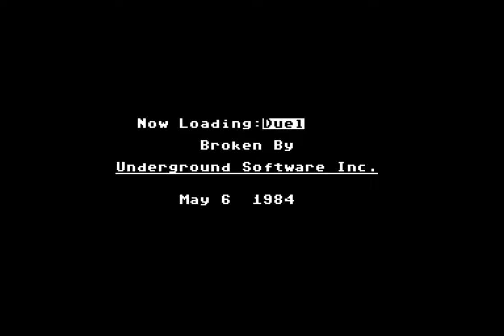Duel - Commodore 64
Brent Marykuca's 1983 Commodore 64 port of the classic arcade game, Joust.  Standard Marquess of Queensberry rules apply: top ostrich wins.